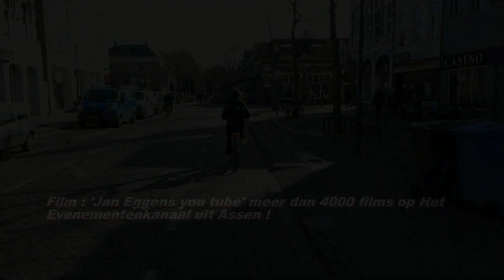Stormwind in Assen 13 03 2023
zon en veel wind in Assen , Astma , corona en fietsen gaat eigenlijk niet samen.